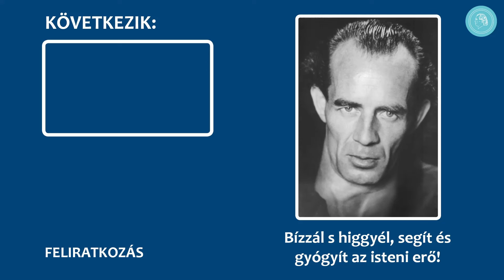Filmzene – A fenomén Bruno Gröning – teljes CD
Miután 2021 és 2022 karácsonyán egy teljes filmzene CD-vel ajándékoztuk meg YouTube nézőinket, 2023-ban A FENOMÉN BRUNO GRÖNING című film 20. évfordulója alkalmából szeretnénk egy csodálatos filmzenével megajándékozni Önöket.

A szimfonikusokra hangszerelt zene tematikusan összefüggő formában jeleníti meg a Bruno Gröninget és korát övező megrázó eseményeket. A film mondanivalójának mélységeit adja át, és meghatóan ad formát annak, ami filmes eszközökkel kimondhatatlan. A zene érzékenyen ábrázolja annak az embernek a drámai életküzdelmét, akiben egy felsőbb hatalom munkája nyilatkozott meg, és aki a dühösen lázadó ellenerők túlerejével szemben ellenáll.

Filmzene a dokumentumfilmhez
A FENOMÉN BRUNO GRÖNING
Zeneszerző: B. P.
Felvétel: Babelsbergi Német Filmzenekar
Karmester: Manfred Rosenberg

01. Prológus 0:00
02. Gyermekkor 6:50
03. Gdanskban töltött idő 9:11
04. Világháború és fogság 13:12
05. Dillenburg 14:34
06. Dieter Hülsmann 15:21
07. A herfordi csoda 16:05
08. Megváltó vagy sarlatán 16:52
09. Gyógyítási tilalom 17:48
10. Az izgatott tömeg 19:03
11. Bruno Gröning elhagyja Herfordot 21:05
12. A Revue cikke 21:59
13. Ruthenberg ház 22:52
14. Az ész számára felfoghatatlan 24:05
15. Bruno Gröning Traberhofba érkezik 24:41
16. Sajtóhírverés 25:17
17. Traberhof világesemény 26:19
18. A nagy gyógyulások éjszakája 26:52
19. Gyógyulási beszámolók 29:28
20. Az orvosok kérései 32:04
21. A ferences 34:11
22. Nagy Isten, dicsérünk téged 35:16
23. Nyitójelenet II. rész 37:10
24. Rágalmazási hadjárat 38:35
25. Az orvosok tiltakozása 40:37
26. Meckelburg és Ruth Kuhfuß 41:55
27. Kuhfuß halála - Enderlin 42:50
28. Enderlin és Trampler 44:21
29. Vádlott 45:41
30. A Gröning Szövetség 48:28
31. A közösségek 50:19
32. Josette Gröning 51:18
33. Impressziók 51:47
34. Vissza a természethez 52:56
35. Nyitójelenet III. rész 54:43
36. Tisztánlátó 56:08
37. Ismét vádlott 56:37
38. Lenni vagy nem lenni 57:17
39. Tanúvallomás a tanúvallomással szemben 58:24
40. Prof. Hohmann 59:04
41. Az ítélet és az Adenauernek írt levél 1:00:50
42. Nehéz menet 1:02:52
43. Lourdes - új egyesület 1:04:31
44. Párizs 1:06:30
45. Rue Henner 1:07:25
46. A műtőasztalon 1:07:53
47. Az utolsó műtét 1:08:21
48. Hazatérés és üzenet 1:09:23"

Zene a Bruno Gröning Baráti Körben

Az 1980-as évek vége óta komponálnak zeneműveket a Bruno Gröning Baráti Kör tagjai közösségi órákra, találkozókra, zenei CD-khez és filmekhez. E művek némelyikét - különösen a filmzenéket - hivatásos zenekarokkal vették fel. A legtöbb zenét azonban maguk a Baráti Kör barátai adják elő, éneklik és rögzítik. A Bruno Gröning Baráti Kör énekesei, zenészei és zeneszerzői kivétel nélkül önkéntes alapon zenélnek és komponálnak, ahogyan ez a Baráti Kör minden más területén is természetes. Motivációjuk a zene szeretete, jutalmuk pedig az öröm és az a csodálatos hatás, amelyet a zene hallgatása gyakorol a Bruno Gröning Baráti Kör tagjaira világszerte. A zene hallgatása által lehetővé válik, hogy a gyógyító erő befogadására való ráhangolódás, Einstellen során még intenzívebben érezzük és tapasztaljuk meg azt a gyógyító erőt, ami okozza a gyógyulásokat.